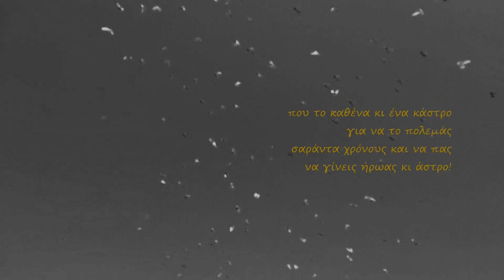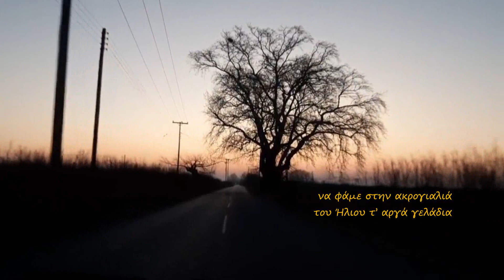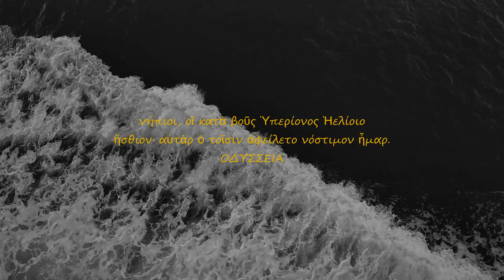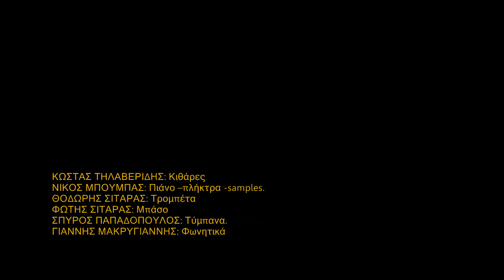ΟΙ ΣΥΝΤΡΟΦΟΙ ΣΤΟΝ ΑΔΗ - Κώστας Τηλαβερίδης _ Γιώργος Σεφέρης | Giorgos Seferis - Kostas Tilaveridis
"ΟΙ ΣΥΝΤΡΟΦΟΙ ΣΤΟΝ ΑΔΗ"
Γιώργος Σεφέρης.[1931_ Στροφή]
Μελοποίηση: Κώστας Τηλαβερίδης
CD: "ΕΔΕΜ"

Συντελεστές:
Ενορχήστρωση: Κ. Τηλαβερίδης -Νίκος Μπούμπας
Ηχοληψία-μίξη- mastering: Γιάννης Μακρυγιάννης
Σκίτσο εξωφύλλου:Ηλίας Παρασκευόπουλος
Video Editing: Κώστας Τηλαβερίδης
Studio Gorilla's Nest Productions @Μάρτιος 2020
ΚΩΣΤΑΣ ΤΗΛΑΒΕΡΙΔΗΣ: Κιθάρες-φωνή.
ΝΙΚΟΣ ΜΠΟΥΜΠΑΣ: Πιάνο -πλήκτρα- samples.
ΘΟΔΩΡΗΣ ΣΙΤΑΡΑΣ: Τρομπέτα
ΦΩΤΗΣ ΣΙΤΑΡΑΣ: Μπάσο
ΣΠΥΡΟΣ ΠΑΠΑΔΟΠΟΥΛΟΣ: Τύμπανα.
ΓΙΑΝΝΗΣ ΜΑΚΡΥΓΙΑΝΝΗΣ: Φωνητικά
-Ανεξάρτητη παραγωγή-
νήπιοι, οἳ κατὰ βοῦς Ὑπερίονος Ἠελίοιο
ἤσθιον· αὐτὰρ ὁ τοῖσιν ἀφείλετο νόστιμον ἦμαρ.
                                                    [ΟΔΥΣΣΕΙΑ]

Αφού μας μέναν παξιμάδια
τί κακοκεφαλιά
να φάμε στην ακρογιαλιά
του Ήλιου τ’ αργά γελάδια

που το καθένα κι ένα κάστρο
για να το πολεμάς
σαράντα χρόνους και να πας
να γίνεις ήρωας κι άστρο!

Πεινούσαμε στης γης την πλάτη,
σα φάγαμε καλά
πέσαμε εδώ στα χαμηλά
ανίδεοι και χορτάτοι.
                      Γιώργος Σεφέρης.[1931_ Στροφή]
[Παραθέτω απόσπασμα από την τελευταία διάλεξη του Δημήτρη Λιαντίνη
στους φοιτητές του.]
  ... "Ποιοι είναι οι σύντροφοι στον Άδη? ...
Οι καταδικασμένοι  και στη ζωή και στο θάνατο.
Σα να μη ζήσανε...
Ακούστε τι λέει ο Σεφέρης.
Τι σημαίνει εδώ φάγανε τα γελάδια του Ήλιου;
Τα γελάδια του ήλιου κατά μία έννοια είναι 365...
Σημαίνει μην αφήσετε, μην σπαταλήσετε άδικα και ανόητα τις μέρες σας.
Την κάθε μέρα να την βλέπεις και να την καρπώνεσαι μέσα σε μέτρα.
Μην την αφήσεις να περνάει γιατί την έχασες. Και δε θα ξαναρθεί.
Είναι οδηγία και ευλογία και νόημα και εντολή.
Η πιο σπουδαία εντολή,ας πούμε ελληνική, ενός ελληνικού δεκάλογου.
Να τη χαίρεσαι τη ζωή μέσα σε μέτρα όμως χωρίς υπερβολές. "

[Η αναφορά του Δ. Λιαντίνη στο συγκεκριμένο ποίημα και η ερμηνεία του,
ήταν η αφορμή αυτής της μελοποίησης μου]

Γίνε συνδρομητής στο κανάλι του Κ.Τηλαβερίδη στο YouTube
[Ευχαριστίες στον εικαστικό Ηλία Παρασκευόπουλο για το σκίτσο του εξωφύλλου]